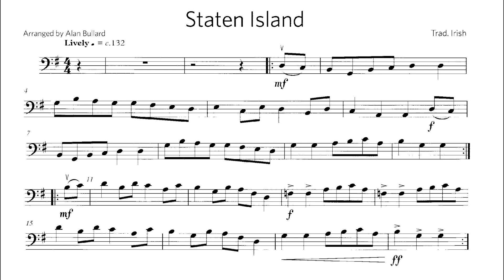Staten Island | Trad Irish arranged by Alan Bullard | ABRSM Cello Grade 2 | 66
Staten Island | mm=66
Trad. Irish
Arranged by Alan Bullard
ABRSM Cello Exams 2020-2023